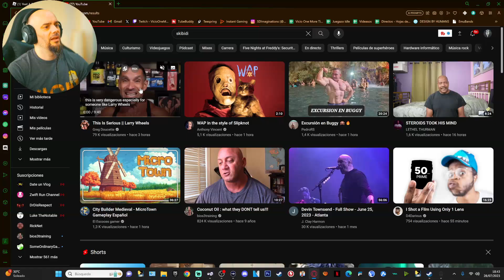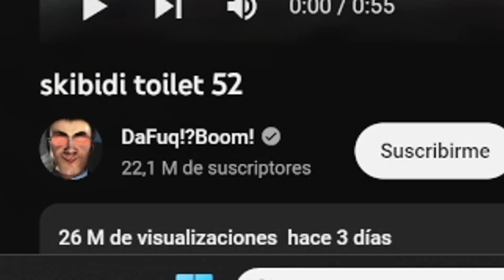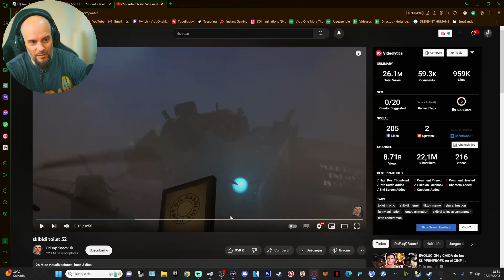SKIBIDI TOILET 52 - El Humano Misterioso, Mensaje Oculto, y Secretos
Fragmento sacado de un directo de mi canal de TWITCH